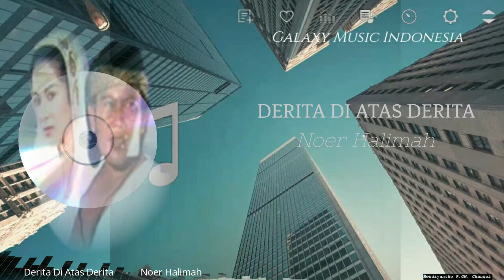Derita Di Atas Derita - Noer Halimah